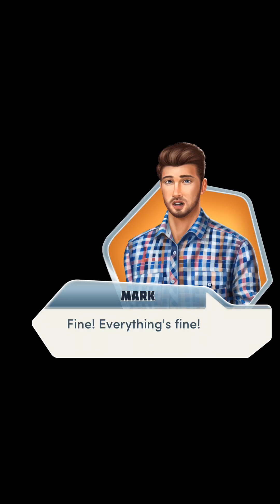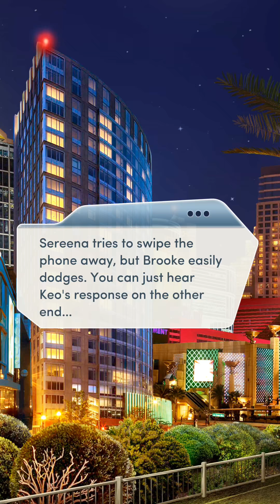CASINOS and MAGIC!! P7 (2/2). LoveHacks Book 2 (All Diamonds Used) Choices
LoveHacks is BACK!!!
LoveHacks (All Diamonds Used) Full Story Unlocked Scenes
Romance